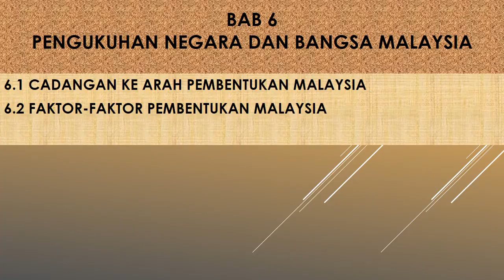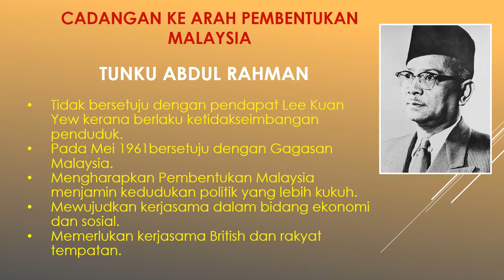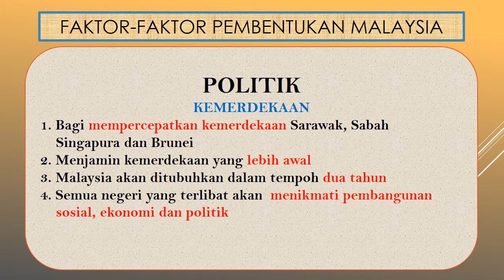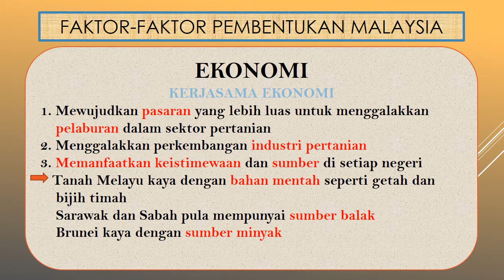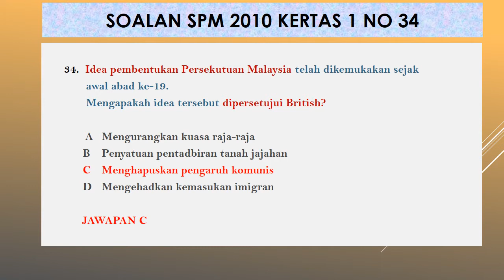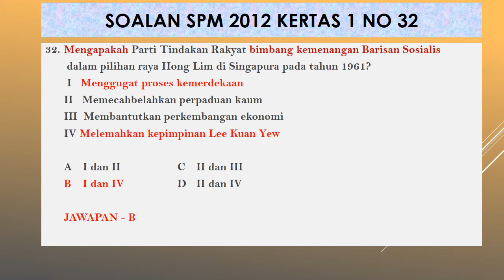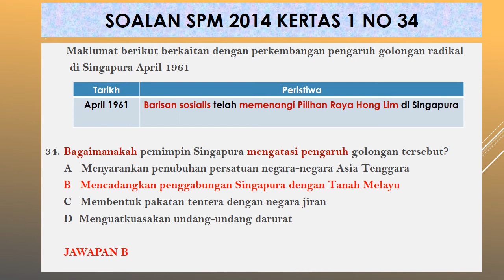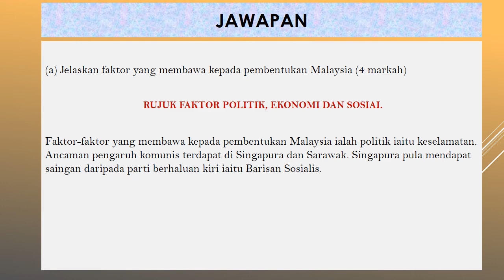SEJARAH SPM KBSM TING 5 BAB 6 - PENGUKUHAN NEGARA DAN BANGSA MALAYSIA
Bangga menjadi rakyat Malaysia?
Semestinya ya.
31 Ogos 1957 & 16 September 1963 merupakan tarikh keramat buat rakyat Malaysia.

Jom kita lihat idea @ cadangan dan faktor-faktor Pembentukan Malaysia.
Alhamdulillah kita dapat hidup aman damai dalam negara Malaysia yang merdeka dan berdaulat.

Dalam video ini juga disertakan soalan-soalan objektif dan soalan esei SPM sebenar bab 6. Murid-murid boleh membuat ulangkaji dan mengetahui soalan yang popular bagi pembentukan Malaysia.

Semoga video ini bermanfaat untuk semua. Cikgu doakan semoga kalian cemerlang dalam SPM 2020.